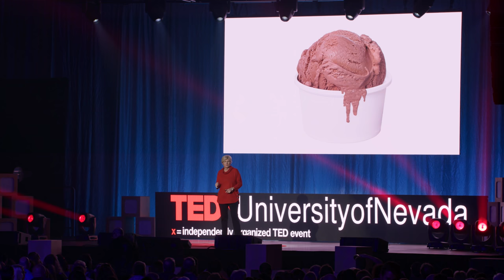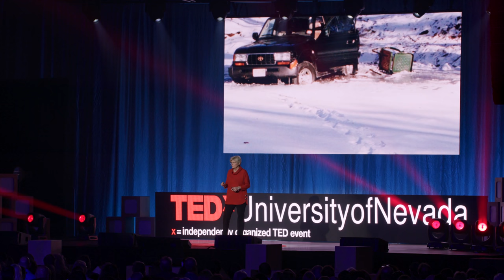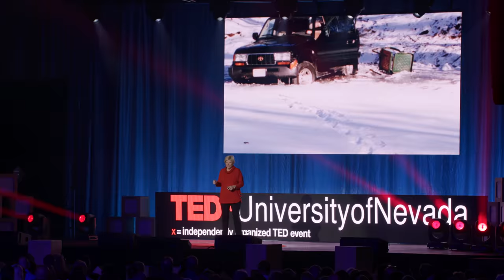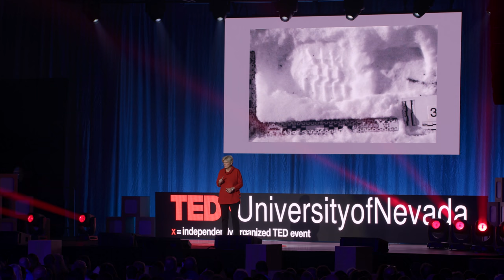I’m a Weather Detective | Elizabeth Austin | TEDxUniversityofNevada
Can weather help solve crimes and cases? Yes, with a qualified weather detective on the case.
Dr. Elizabeth Austin, a forensic meteorologist, has helped solve many crimes by analyzing the weather conditions surrounding all sorts of cases from plane crashes, car pile ups, attempted bombings and murders.
Dr. Elizabeth Austin is CEO and Founder of WeatherExtreme Ltd., a research and consulting firm. Dr. Austin founded the company in 1994. She has held professor/research positions at the Desert Research Institute, Inc. and Sierra Nevada College, a four-year, private college in Incline Village, Nevada. She currently holds a Professorship at the University of Nevada, Reno’s Atmospheric Sciences Department. Elizabeth has been an active member of the National Weather Association for many years, she is an active member of the American Meteorological Society (AMS), has served on many AMS Committees and was Chair of the Board of the Certified Consulting Meteorologists (CCM). She is currently a member of the AMS Executive Council and President of the Association of Certified Meteorologists. This talk was given at a TEDx event using the TED conference format but independently organized by a local community.